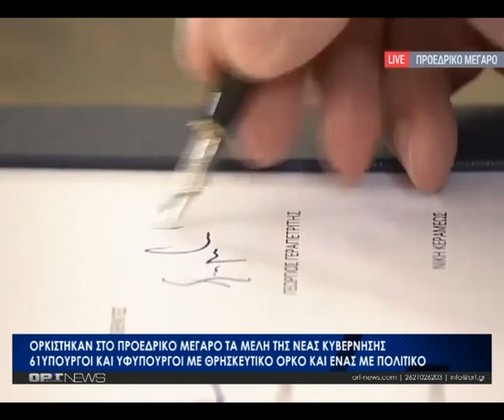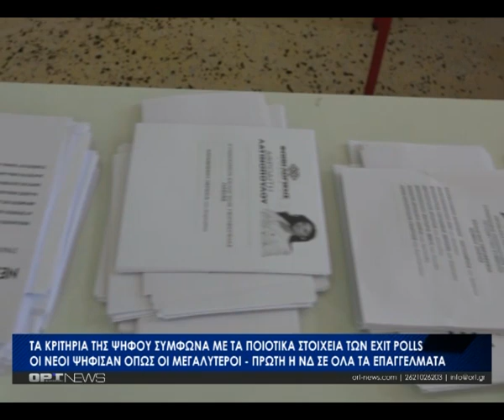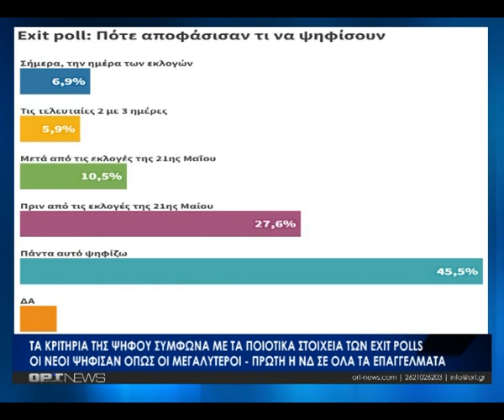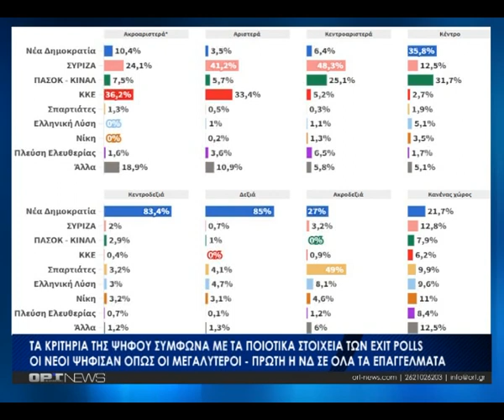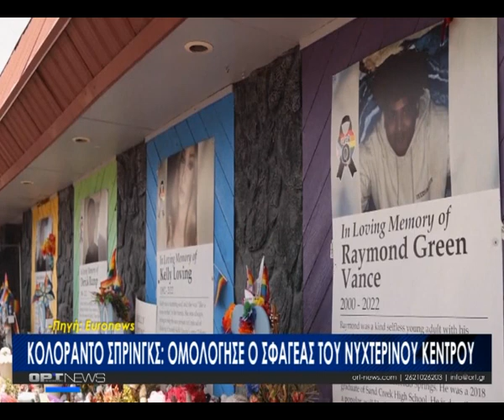Κεντρικό Δελτίο - Τρίτη 27 Ιουνίου 2023